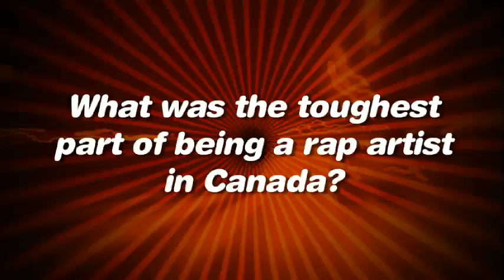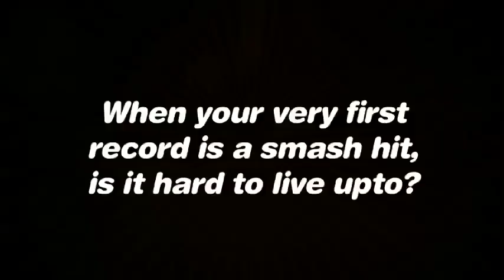Maestro interview for the CBC Hip Hop Summit (cbc.ca/hiphop)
Maestro -- aka Wes Williams, aka Maestro Fresh Wes, aka the godfather of Canadian hip hop -- talks about his inspirations, aspirations and the evolution of the art form. Part of the CBC Hip Hop Summit (cbc.ca/hiphop)